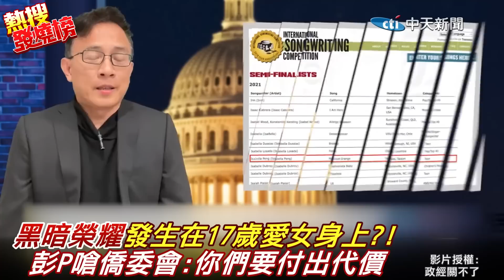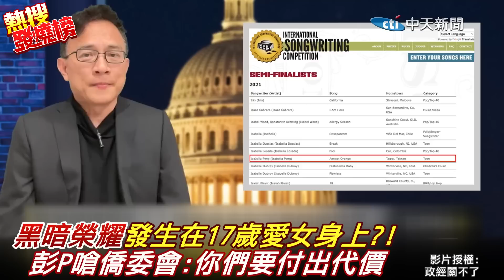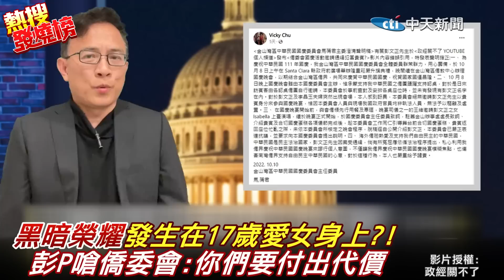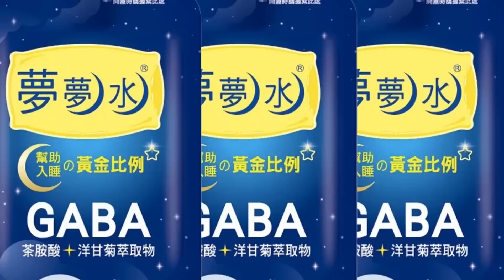自爆"十七歲愛女遭8凌近半年"! 彭文正宣戰僑委會怒嗆:你們要付出嚴重代價 |熱搜發燒榜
資深媒體人彭文正自爆自己17歲愛女被僑委會八凌了近半年，他向民進黨政府喊話:整我沒關係，可是你們整我女兒，你們一定要付出嚴重代價。